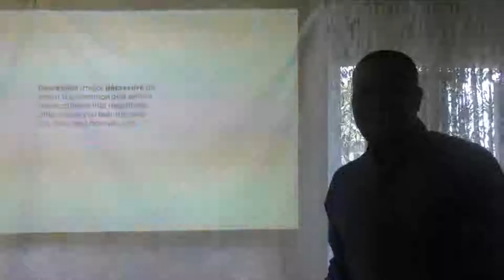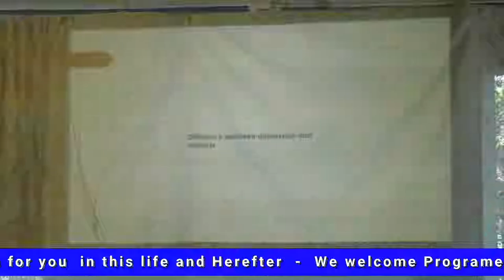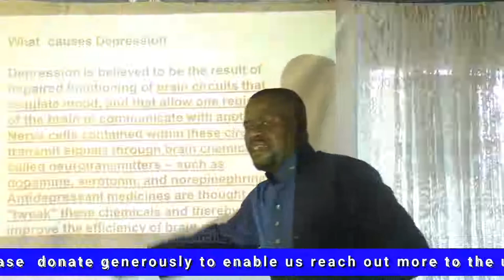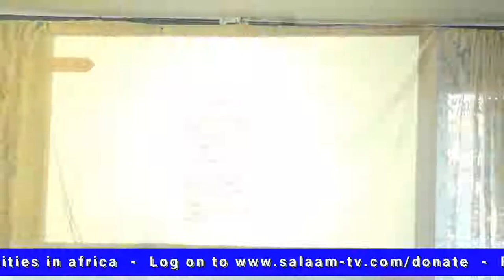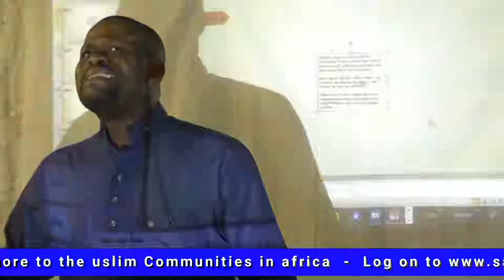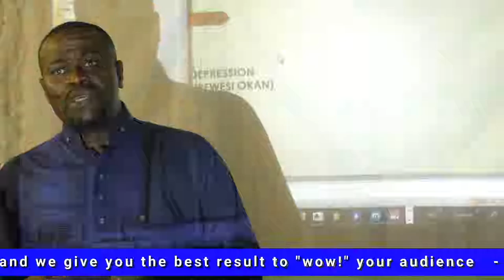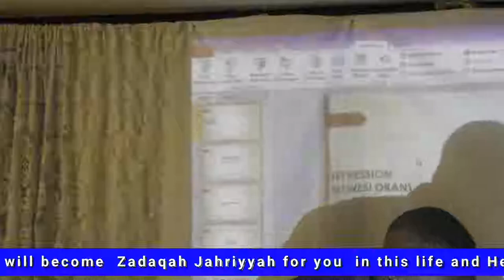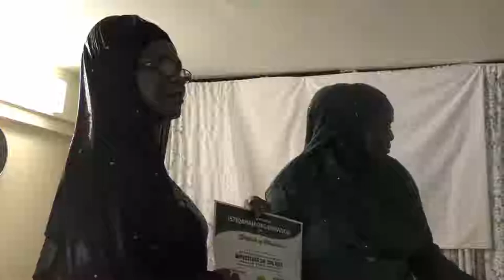Mental Health Awareness, Youth, Adult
Mental health is a very important issue affecting everyone of us, the young, old, male and female.
We all need to know what it really means, how to spot a mental health issue and prevention.
Lecture by Dr. Nasirdeen Babatunde, a Psychiatric Professional

SALAAM "247 On-the-Go" Live Television Programme and Entertainment

Links
Muslims Lifestyle & EduTainment Magazine

Business Wholesale & Dropship:
Register your business, start selling your products beyond the Nigerian borders
Earn foreign exchange.